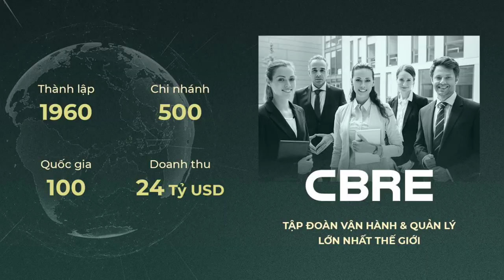Hình ảnh mới nhất Tiến độ Dự án Sky Forest tháng 5/2023.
Khu căn hộ Vịnh đảo Sky Forest đang có sức hút trên thị trường
Dự án đang thi công kết cấu đến sàn tầng 2.